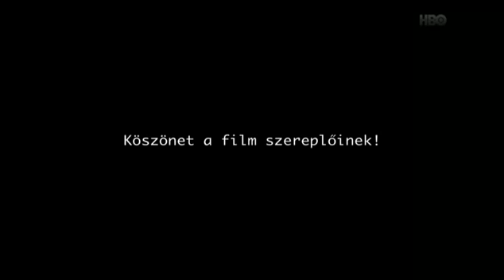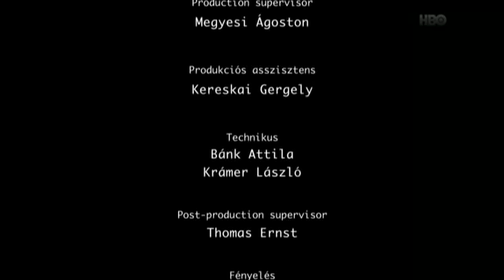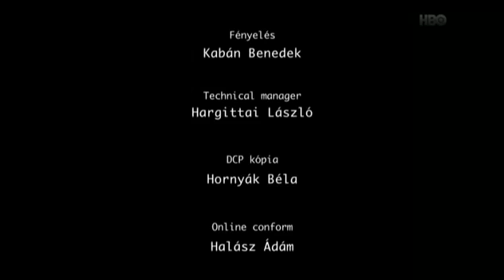Szerelempatak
Rendező: Sós Ágnes